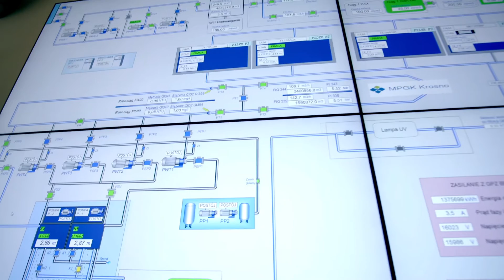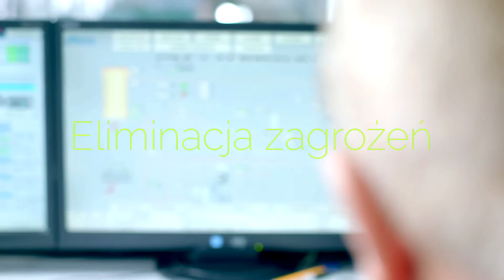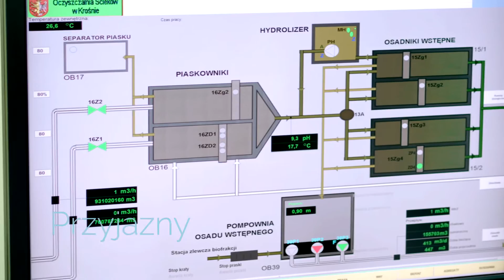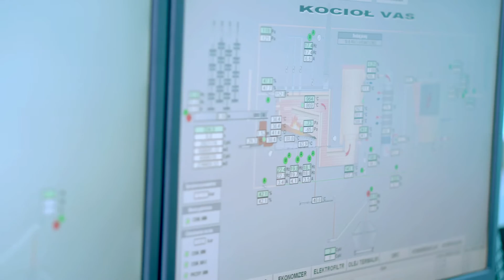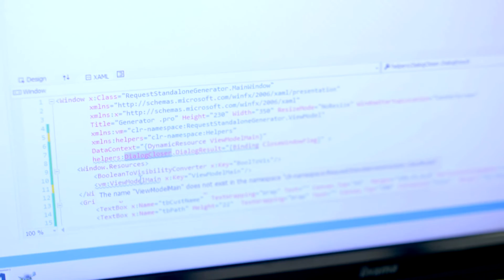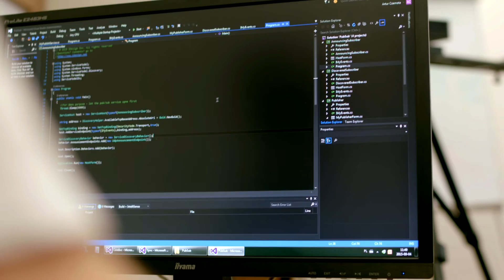"Inteligentne Miasto" - system oparty na oprogramowaniu Proficy w MPGK Krosno - 2015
VIX Automation - "Inteligentne Miasto"  - Wdrożenie rozwiązań Proficy od GE Vernova (GE Digital w momencie realizacji projektu) w MPGK Krosno.
Film referencyjny przedstawiający wdrożenie oprogramowania Proficy w Miejskim Przedsiębiorstwie Gospodarki Komunalnej w Krośnie, przeprowadzone przy współpracy z firmą VIX Automation.